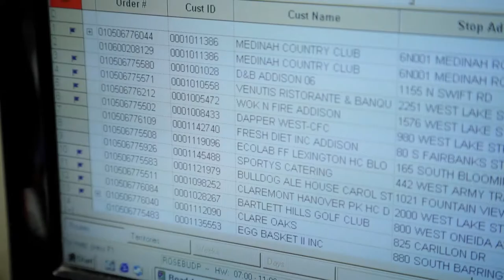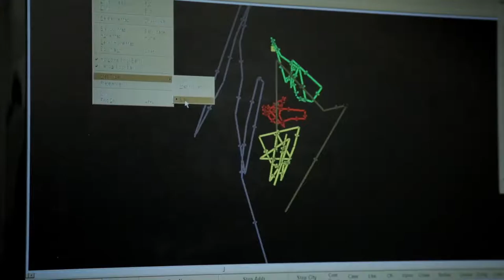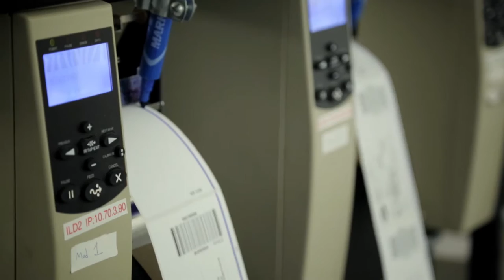Edward Don & Company Success Story - Delivering More Efficiently with help from Descartes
U.S. distributor of food service equipment, Edward Don & Company, streamlines their delivery operations with Descartes’ cloud-based route planning and execution solutions, enhancing customer service and realizing substantial bottom line benefits.